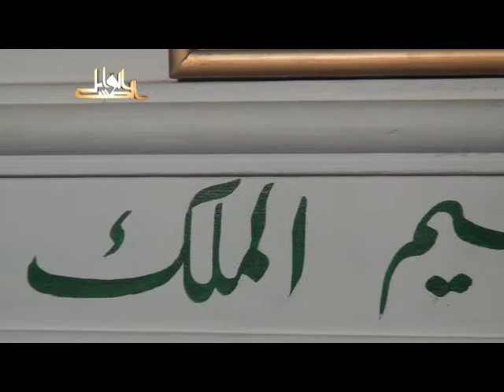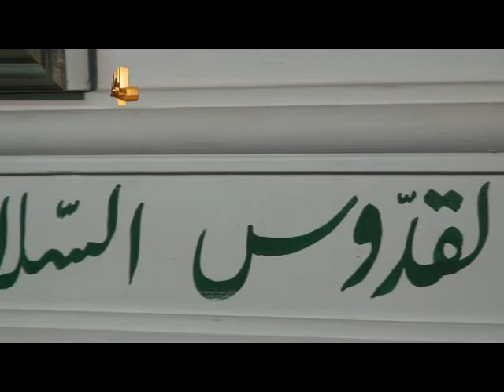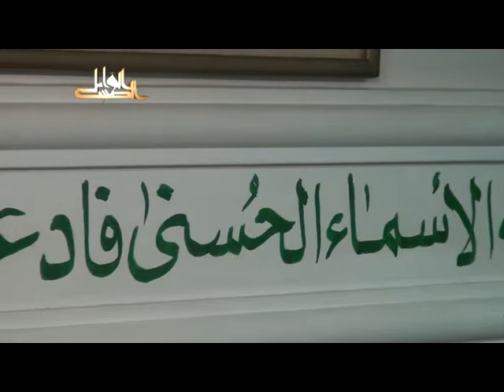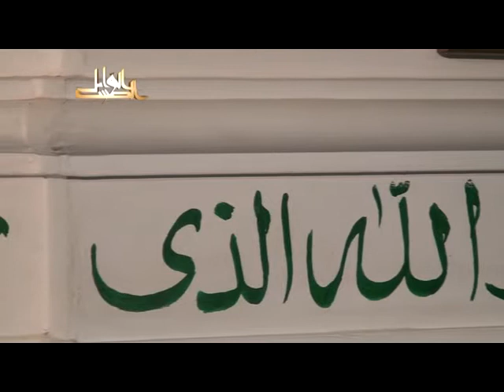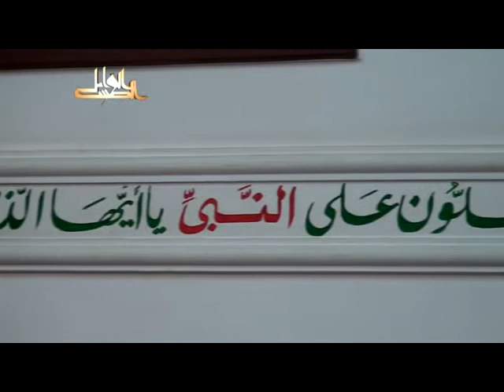بهجة النفوس وتحليها بمعرفة ما لها وما عليه لفضيلة الدكتور يسرى جبر2011 08 02